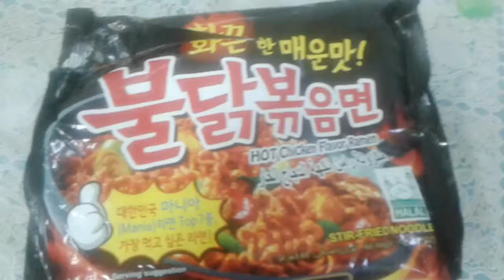Kung trip mung kumain ng masarap dito kna tyak makakalimutan mu problema mu.